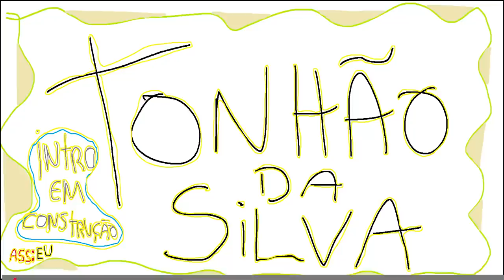GTA 5 ROLEPLAY BRASIL - INVASÃO a DELEGACIA DA CIVIL! - *deu ruim!* - (9ª TEMPORADA EP 38)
Fala pessoal, bora assistir GTA 5 ROLEPLAY BRASIL - INVASÃO a DELEGACIA DA CIVIL! - *deu ruim!* - (9ª TEMPORADA EP 38)